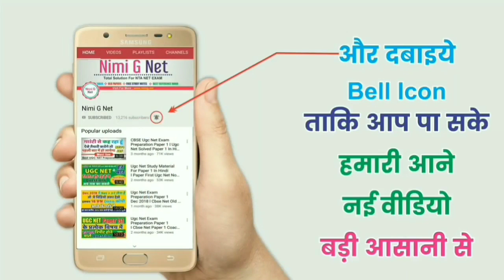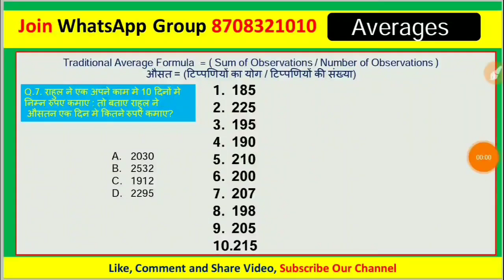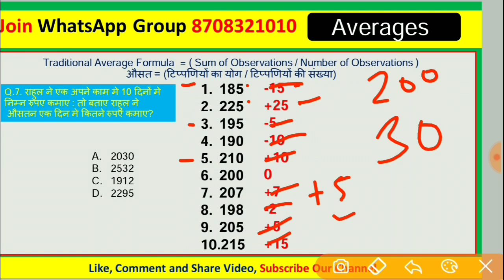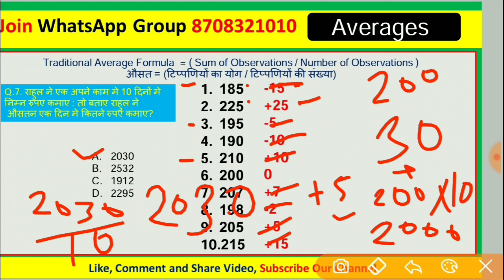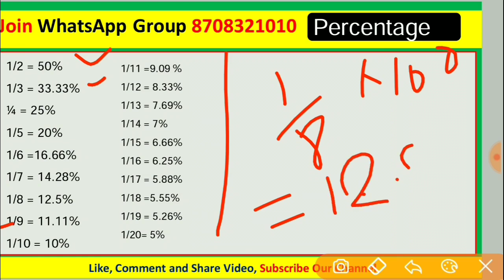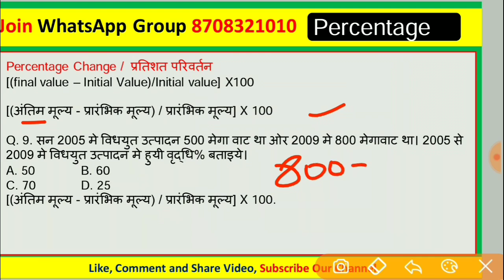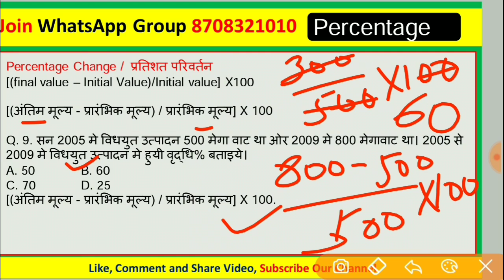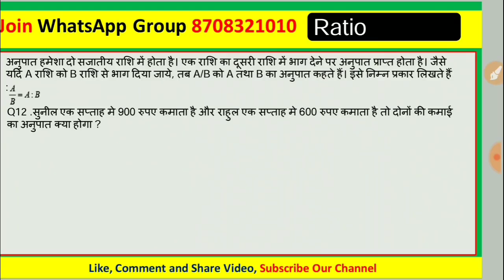Ugc Net Data Interpretation In Hindi ll Basic Tipcs and Tricks ll Percentage, Average,Ratio in Hindi